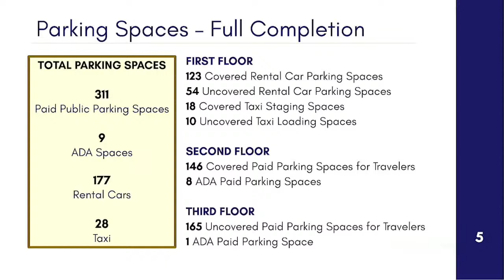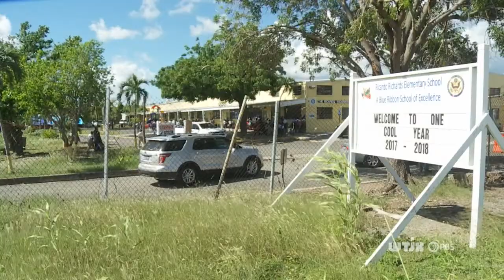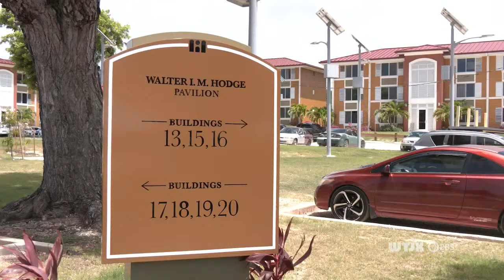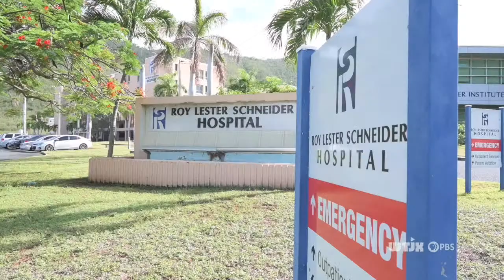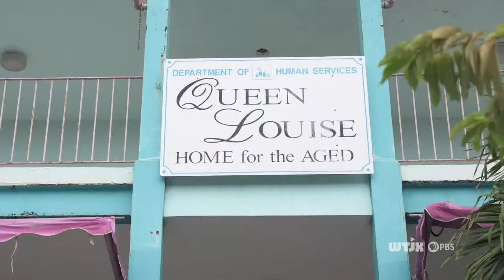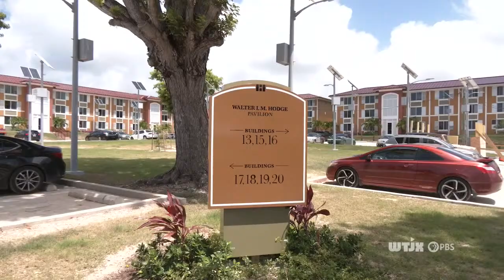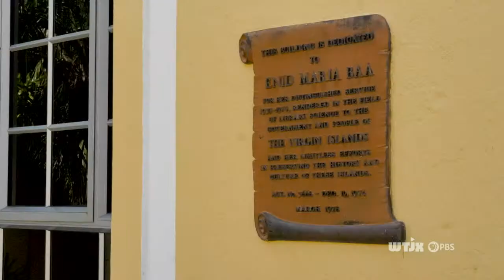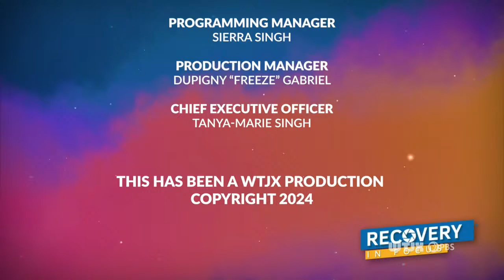Recovery in Focus: In this episode, host ODR Adrienne Williams-Octalien engages in a discussion w...